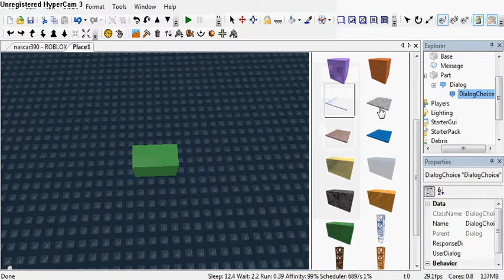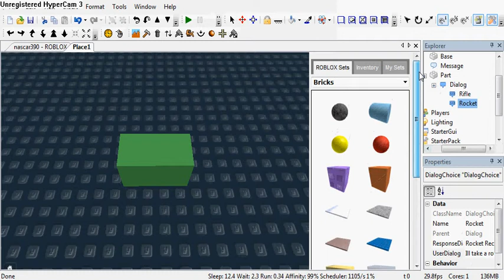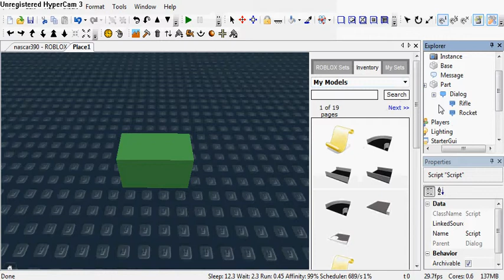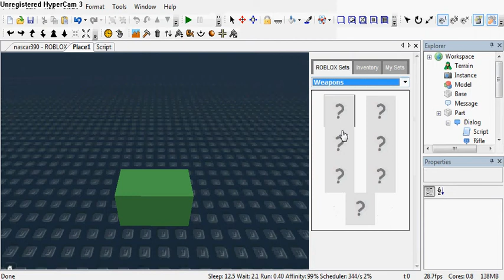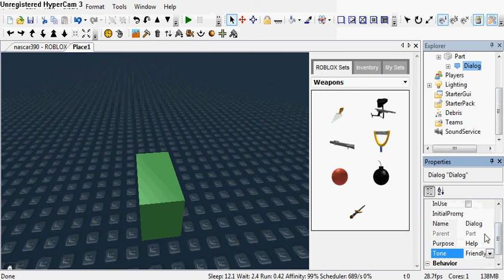Roblx Script Tutorials: Dialog Giver!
More i might do: GUI Teleport, Gun Making, Reset Gui, & much more!